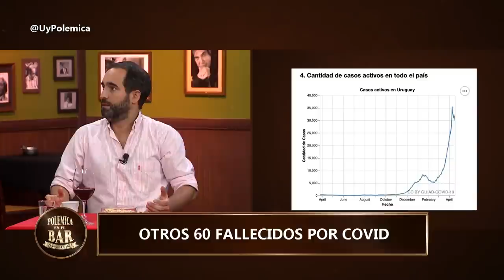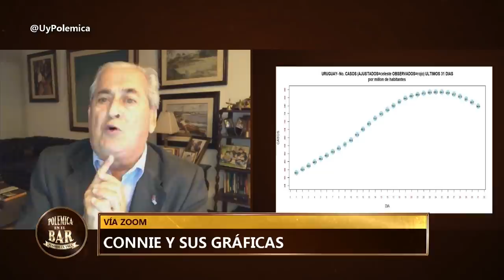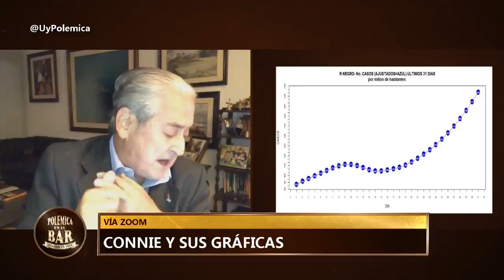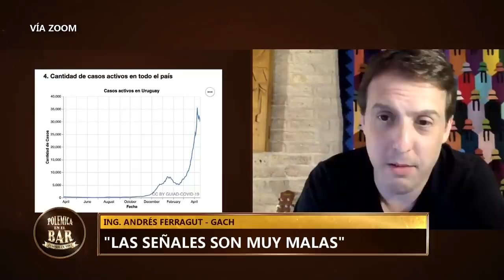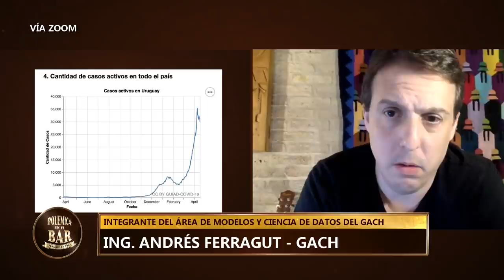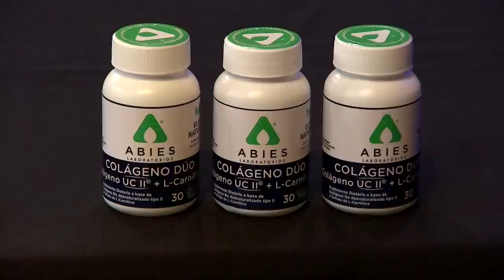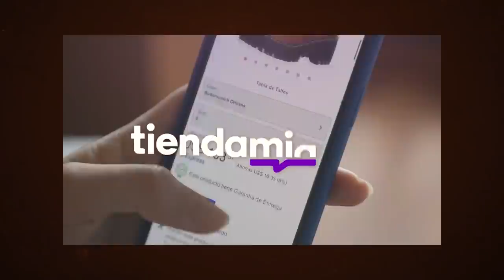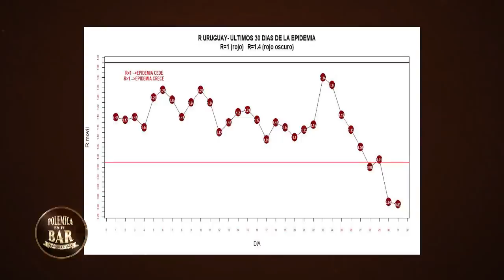¡Pablo Mieres en POLÉMICA EN EL BAR!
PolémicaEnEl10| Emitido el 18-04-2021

La versión uruguaya de POLÉMICA EN EL BAR conducida por Jorge "el Piñe" Piñeyrúa, con su elenco integrado por Sergio Puglia, Patricia Madrid, Nicolás Lussich, Juan Miguel Carzolio y Álvaro Navia.
En esta entrega tuvimos como invitado al ministro de trabajo, Pablo Mieres.